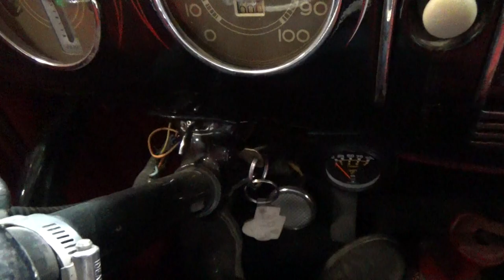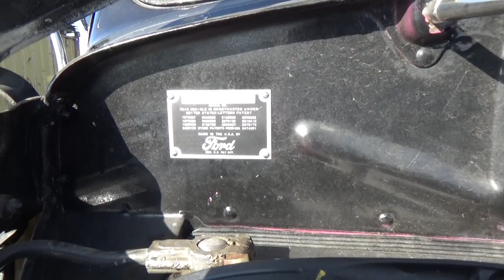1939 Ford Tudor Sedan フォード ホットロッド